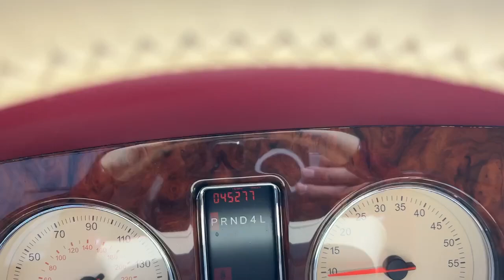PCARMARKET Auction: 1999 Bentley Arnage Green Label